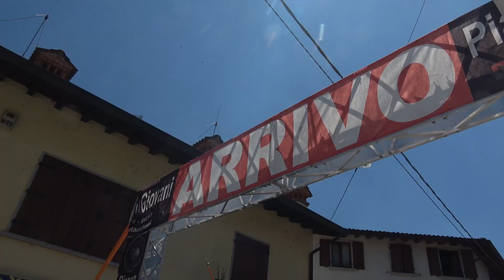Donne 2019 - Sabbio Chiese - Memorial Guglielmo Bottarelli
1.Sanfilippo Martina (Vo2)
2.Redaelli Emma (Valcar)
3.Ruffo Stefanini Giorgia (Team Piton)
4.Bonazzoli Greta (Vo2)
5.Marzanati Camilla (Cicli Fiorin)
6.Bortolotti Silvia (Vo2)
7.Roccato Elisa (Pedale Castellano)
8.Sacchi Chiara (Busto Garolfo)
9.Locatelli Rebecca (Cesano Maderno)
10.Basilico Valentina (Cesano Maderno)